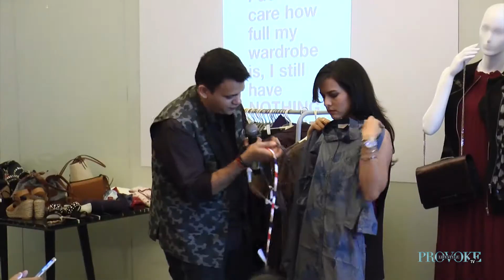Nachiket Barve in Chennai | Provoke TV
India's leading fashion designer and celebrity stylist Nachiket Barve giving Chennaites a healthy dose of his take on what's hot this summer at Design Hotel.